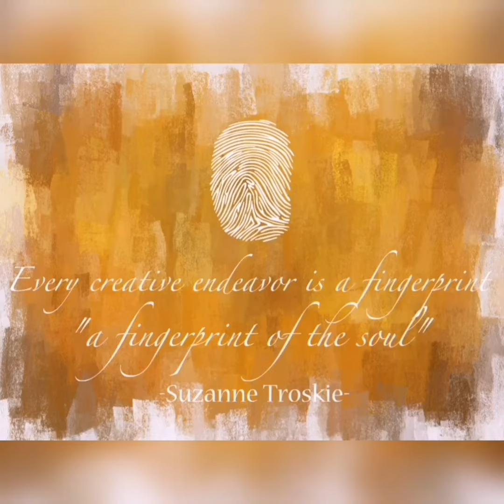Blue Nocturne.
Bird Cathedrals -Moon and Swallows.